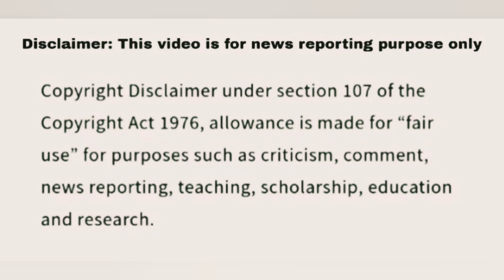Jeopardy May 20 2024